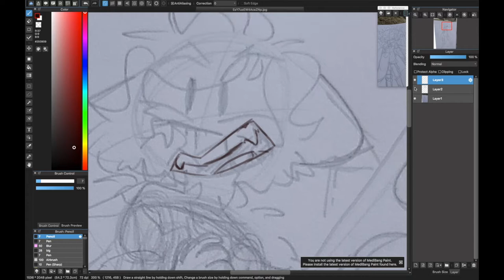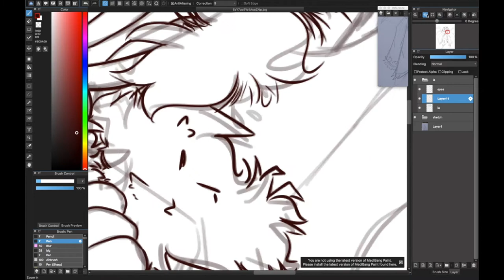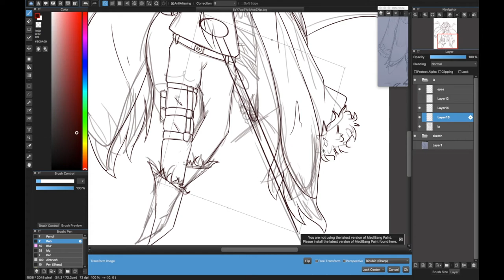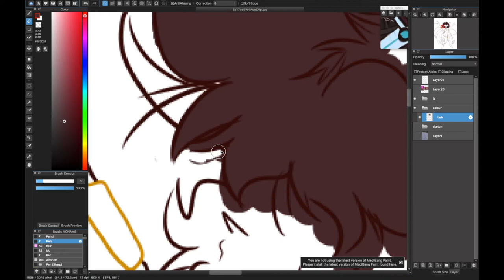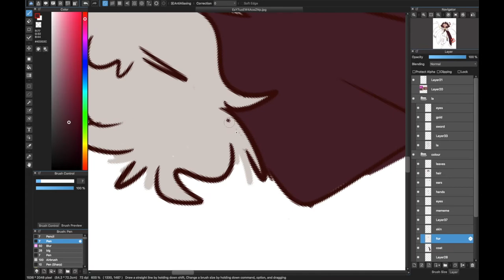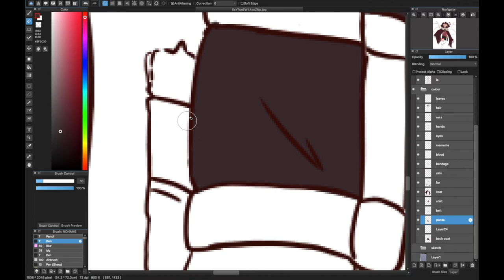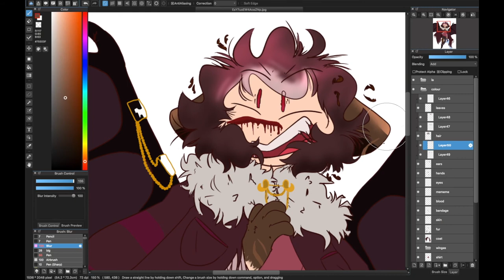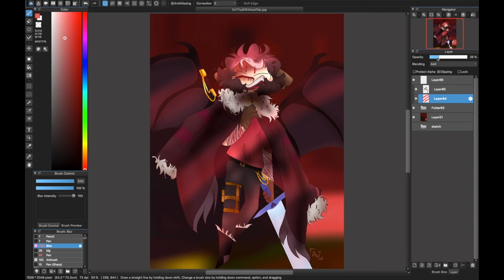Fallen Grizzly Speedpaint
Hey its been a heck of a long time I know, Ive been busy and each time I draw I always forget to record haha
Heres a fallen grizzly from the slimecicle cinematic universe (Scu)